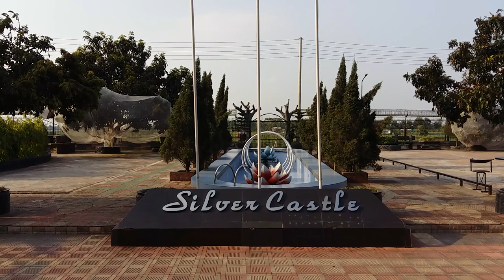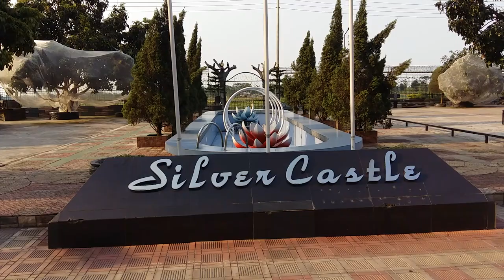Silver Castles|V-1|Mymensingh| Bangladesh.( পর্যটকদের বিনোদন- সিলভার ক্যাসেল, ময়মনসিংহ।)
ভ্রমন পিপাসুদের জন্য মনোরম পরিবেশে থাকা ও বিনোদনের জন্য খুবই গুরুত্বপূর্ণ।
এরিয়া :- খাগডহর, ময়মনসিংহ ও টাংগাইল রোড, ঢোলাদিয়া, তালতলা, ময়মনসিংহ।
(ব্রহ্মপুত্র নদের তীরে)
প্রবেশ মূল্য :- ২০০/=[ বিনিময়ে এই দুইশত টাকার খাবার ভিতরের হোটেল থেকে দুপুরের খাবার বা বিকালে নাস্তা বা রাতের খাবার খেয়ে নিতে পারবেন। ]
বিশ্রাম :- বিশ্রামের জন্য রাত্রী যাপন করতে পারবেন। সাথে নদের হালকা শীতল হাওয়া ও মনোরম পরিবেশ দেখতে ভুলবেন না।
প্রকৃতির সাথে সৃজনশীলতা বিস্তৃত এলাকা ঘুরে ফিরে দেখার মত পরিবেশ। যা আপনাকে প্রশান্তি অনুভব করতে পারবেন।

The ancient archeological monuments of Mymensingh are Shashilaj, Alexander Castle made of iron, Gouripur Lodge made of wood, Muktagachha and the zamindarbari of Ramgopalpur, like the magnificent architectural style of yesteryear 'Silver Castle'. It is a residential hotel but a new architecture transformed by the dreamy art sense and beauty of modern Kayan, which is also one of the most visited entertainment centers of Mymensingh.
The four-storied Silver Castle building attracts tourists with its decorative craftsmanship as well as artificial ornamental gardens, swimming pools, fountains of lotus flowers, parks, stages and well-decorated arcades. On both sides of the entrance of the building spread over an acre of land, there is a touch of beauty as well as a garden of various wild flowers. A few feet away are potted wildflowers, hyacinths and cactuses as well as lovely lounging benches under cement umbrellas by the fountains and snail-patterned seating scattered about. The evening atmosphere and evening illuminations are eye-catching from far away"

বিস্তারিত :-

সিলভার কেসেল হোটেল এন্ড রিসোর্ট। ময়মনসিংহ শহরতলী এলাকায় অবস্থিত। অত্যন্ত সুন্দর ও মনোরম পরিবেশ।
বৈশিষ্ট্য :
১। ১০০% নিরাপত্তা ।
২। গেষ্টের সকল তথ্য গোপনীয়তা রক্ষা।
৩। মনোরম পরিবেশ ও নিজের মত করে থাকার সুবিধা।
৪। স্বল্পদামে অনেক ভাল মানের এসি রুম।
৫। সারা বাংলাদেশ থেকে আসতে পারবেন।
৬। কাপল/যূগল/প্রেমিক-প্রেমিকাদের সকল তথ্য গোপন রাখা।
৭। ফোনের মাধ্যমে বুকিং সুবিধা।
৮। বিশুদ্ধ খাবার, চাইনিজ+বাংলা
৯। সুইমিং পুল
১০। 3500 থেকে 20000 টাকা পর্যন্ত রুম।
ময়মনসিংহের পার্শবতী শহর থেকে আসতে যদি রাস্তা চিনতে ভুল হয় তাহলে ফোন করলেই আমাদের লোক চিনতে পারবে।
গাজীপুর, নেত্রকোনা, শেরপুর, জামালপুর, টাঙ্গাইল, থেকে আসতে পারেন ।"

কীভাবে যাবেন

ঢাকা থেকে এনা, আলম এশিয়া, শামীম এন্টারপ্রাইজ, শৌখিন কিংবা নিরাপদ পরিবহনের বাসে করে ২৬০ টাকা ভাড়ায় ময়মনসিংহ যেতে পারবেন। ঢাকা থেকে ময়মনসিংহ যেতে আড়াই থেকে তিন ঘণ্টা সময় লাগে। মাসাকান্দা বাস স্ট্যান্ডে নেমে অটো অথবা রিকশায় চড়ে সিলভার ক্যাসেল ঘুরে আসতে পারবেন। রিক্সা ভাড়া নিবে ৬০-৭০ টাকা।

ঢাকা থেকে ট্রেনে ময়মনসিংহ ভ্রমণ করতে চাইলে তিস্তা এক্সপ্রেস (সকাল ৭ঃ৩০), মোহনগঞ্জ এক্সপ্রেস (দুপুর ০১ঃ১৫), যমুনা এক্সপ্রেস (বিকেল ০৪ঃ৪৫), ব্রহ্মপুত্র (সন্ধ্যা ০৬ঃ১৫) এবং হাওর এক্সপ্রেস (রাত ১০ঃ১৫) এইসব ট্রেনের যে কোনটায় আপনার সময় ও পছন্দমত ট্রেনে সরাসরি ময়মনসিংহ যেতে পারবেন।স্টেশন থেকে সিলভার ক্যাসেল যেতে  রিকশা ভাড়া ৪০ থেকে ৫০ টাকা লাগবে। অটো রিজার্ভ করলে ১০০থেকে দেড়শ  টাকা লাগবে। ভ্রমণ হোক আপনার সুন্দর ও আনন্দদায়ক, এই শুভ কামনা করি।